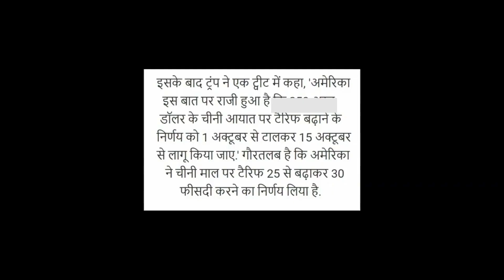भारतीय सेना होगी अब और महाशक्तिशाली